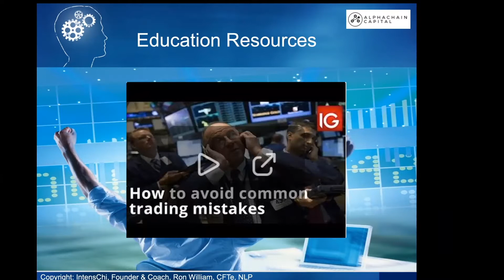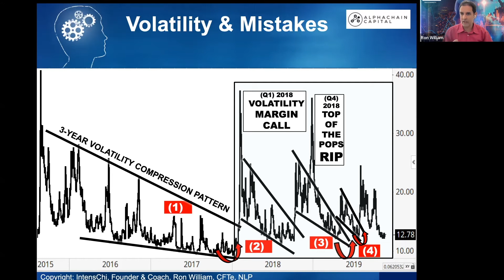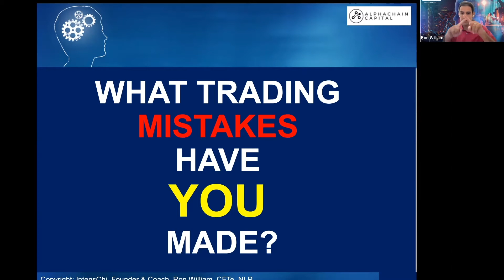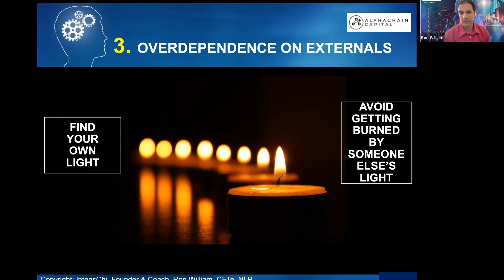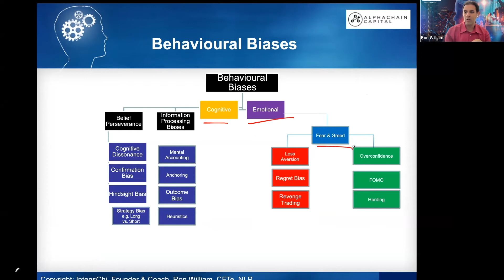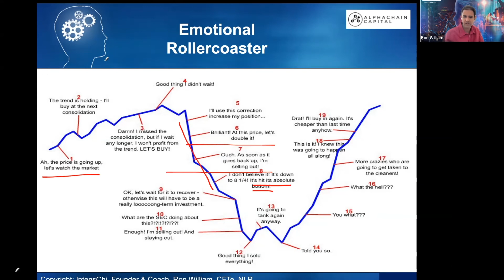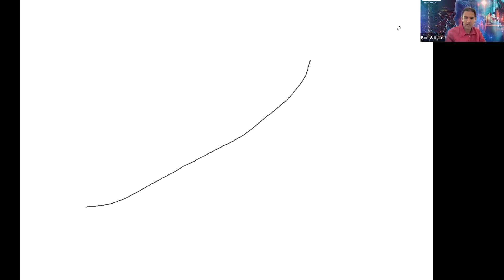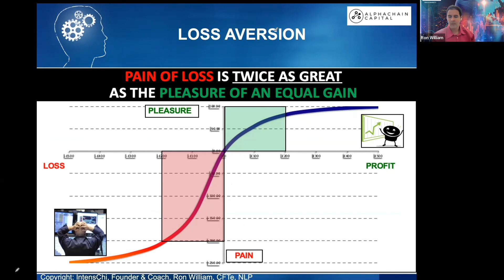Trading Psychology Tips | Overcoming Trading Mistakes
In this video, Ron William, Alphachain's Trading Psychologist gives some Trading Psychology Tips  on Overcoming Trading Mistakes which covers the following:

-  The Power of Now - Learn to Fail Forward
-  Review Common Mistakes In Our:
                - Psychology
                - Strategy & Risk/Money Management
                - Why is it so Challenging to Overcome Greed & Fear Cycle?
                - Includes conversations with traders to bring these themes to life